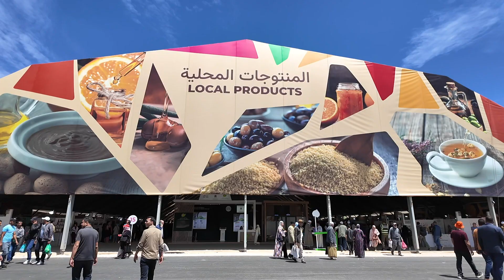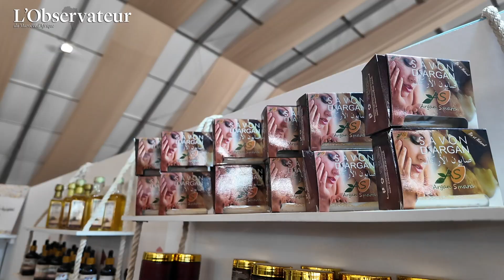Les coopératives agricoles face à l'épreuve du changement climatique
Les coopératives sont de plus en plus confrontées à un adversaire redoutable : le changement climatique. Cela a un impact sur les récoltes, les coûts de production et les prix que doivent supporter les consommateurs. L'Observateur du Maroc et d'Afrique a réalisé un reportage à ce sujet en marge du SIAM 2024.